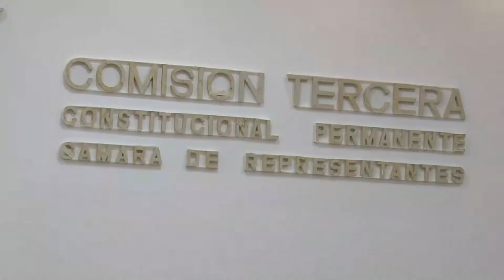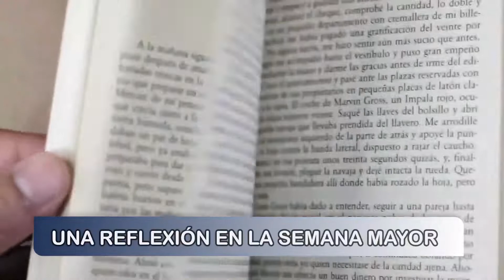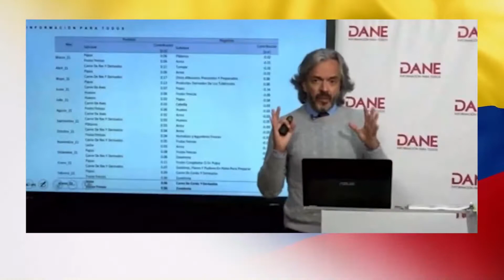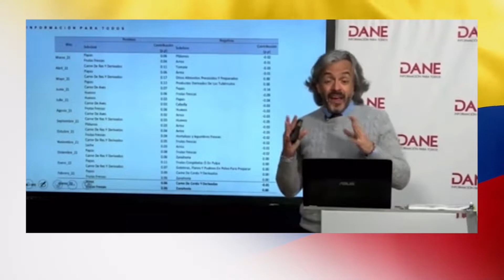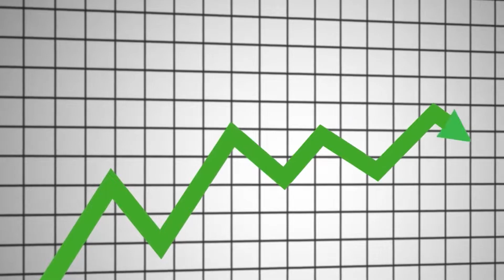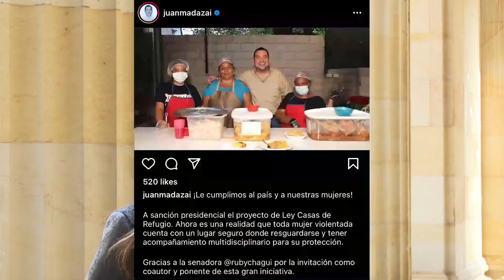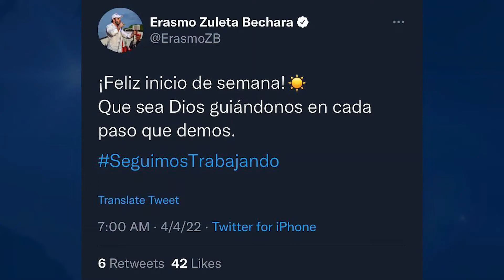Magazín Cámara Legislativa. Emisión 10 de abril de 2022.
Magazin Cámara Legislativa. Emisión 10  de abril de 2022.